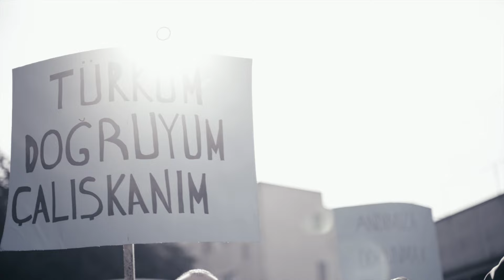Daha Yeni Başlıyorum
Sözler

Gel otur bi konuşalım
Bak bu kez ben de sakinim
Elini görünür bir yere koy
Tüm oyunlarına hakimim
Bir nefeste çaldın
Tüm umutları şahidim

Ama zilin sesini duydun
Bak ikinci raund başladı
Sen deliye çattın oğlum
Anlatsın arkadaşların
Tozumu silktim, dişimi sıktım
Yine çatıldı kaşlarım

Herkes için var mı kelepçen?
Hesap eder misin?
Yalan sıkan silahların da
Bir gün biter mermisi
Direndiğin ben değilim uyan!
Hayatın ta kendisi

Ben hala yürüyorum
Bak karşındayım
İnadına büyüyorum
Yolun başındayım

Sakin ol efendi ol
Gözümde yok ne sağ ne sol
Benim derdim yarınım
Geçmişe de sana da yol
Ne bitmez zehirmiş içindeki
Düşümden defol

Bizde sabır çok aslan kahvaltıda yumruk yeriz
Şimdi hala bıkmadıysan gel yine korkut beni
Benim derdim hayatım, senin gibi koltuk değil

Nefretle açtığın delikleri sevgimle tıkıyorum
Korkuyla ördüğün duvarı dans ederek yıkıyorum
Sen asansörle inerken ben merdivenden çıkıyorum

Ben hala yürüyorum
Bak karşındayım
İnadına büyüyorum
Yolun başındayım